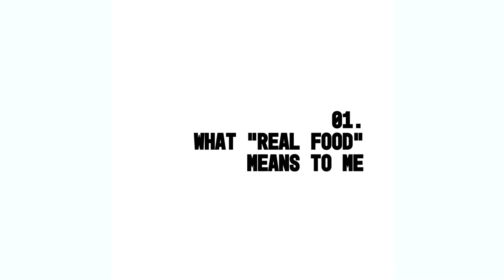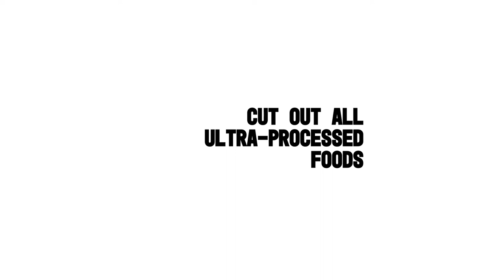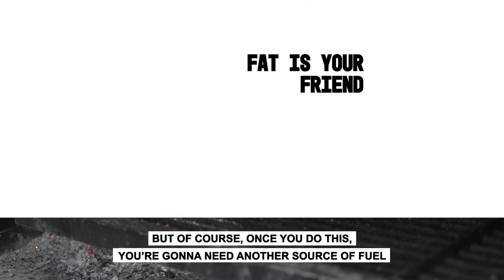What "Real Food" Means to me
We’ve been working on a video series where we discuss all things related to nutrition and a healthy lifestyle. This is our introduction to the concepts of what a diet based on real foods would look like.